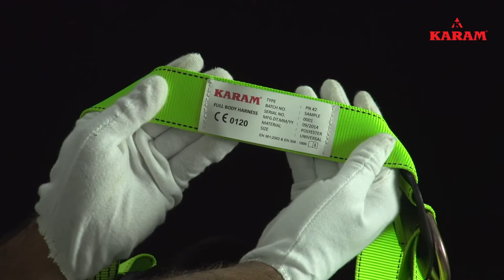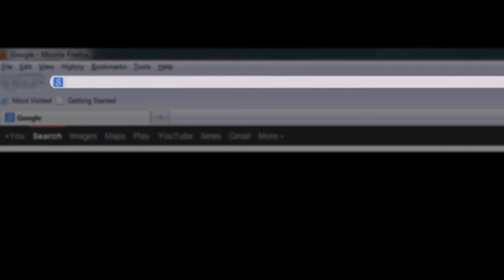Karam Industries How to wear a Harness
Basic of Full Body Harness PN 42 TM 27